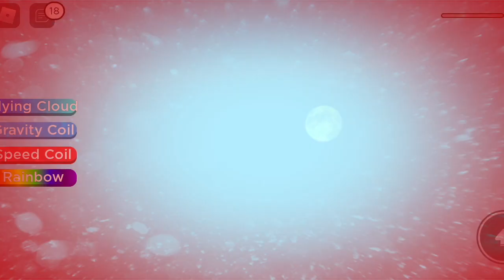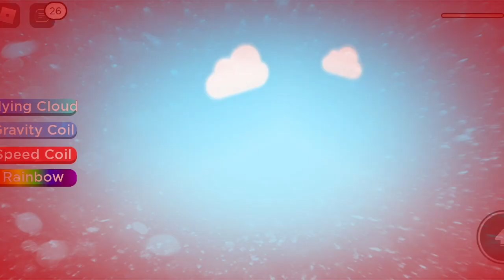Roblox - ESCAPEI da SLENDRINA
No game de hoje, eu escapei da SLENDRINA no Roblox no Escape Slendrina